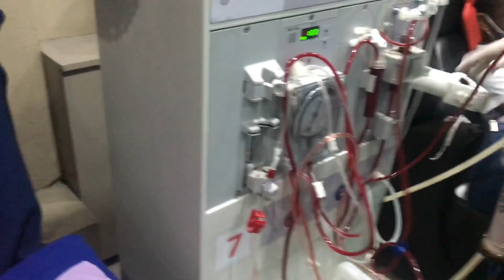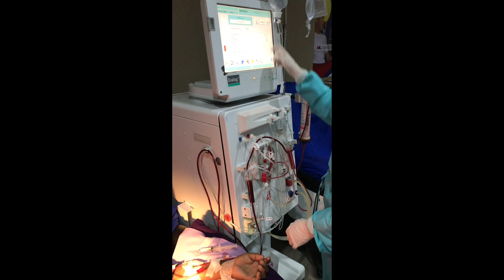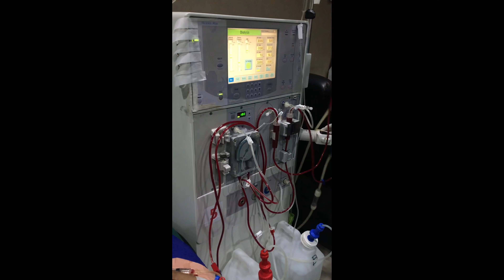Hemodialysis | Termination using Fresenius and Bbraun HD Machines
dialysis meaning
dialysis center
dialysis center valenzuela
dialysis center metro manila
dialysis machine
dialysis procedure
dialysis center near me
dialysis side effects
dialysis patient
dialysis access
dialysis and ultrafiltration
dialysis and osmosis
dialysis at home
dialysis asia and patient care center
dialysis access surgery
dialysis arm
dialysis and diabetes
a dialysis membrane is selectively permeable